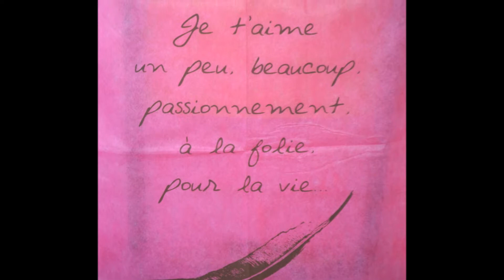eugenie & sebastien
mariage de Eugénie & Sébastien le 15 septembre 2012